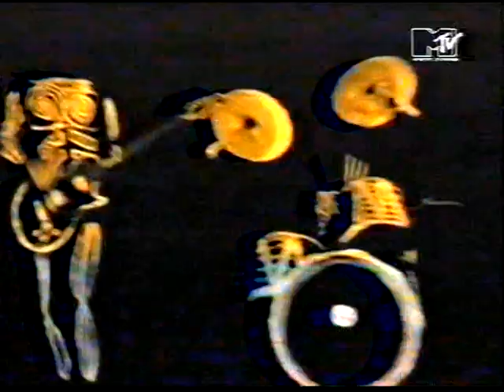THE BOO RADLEYS - Does This Hurt?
Official video for "Does This Hurt?", a 1992 single from British indie band The Boo Radleys.
The song came out on the "Boo! Forever" EP, and it's also available on the "Everything's Alright Forever".